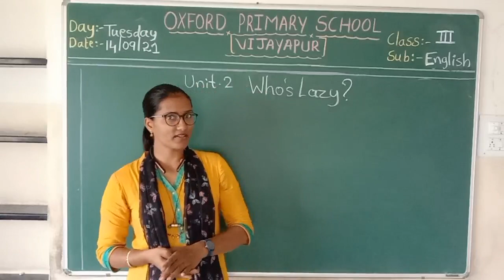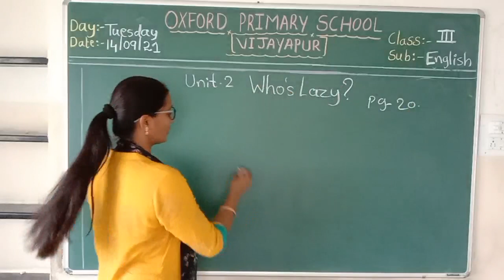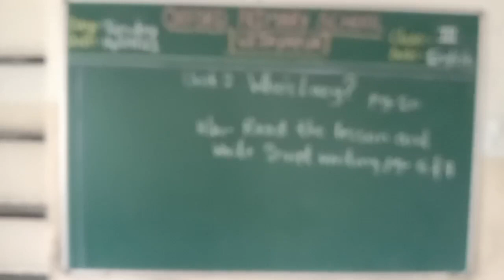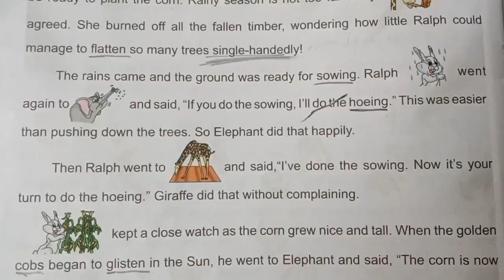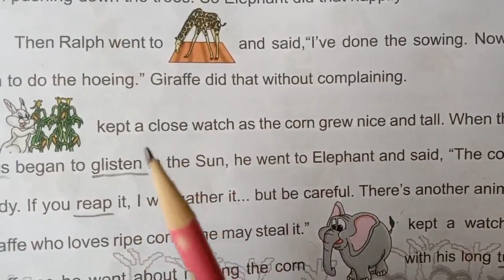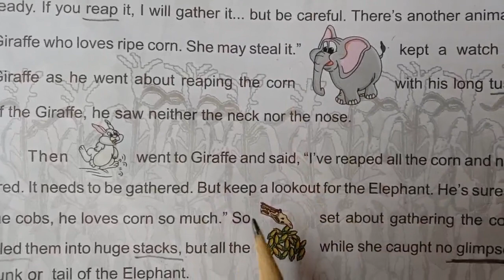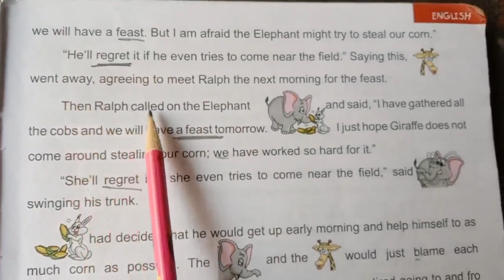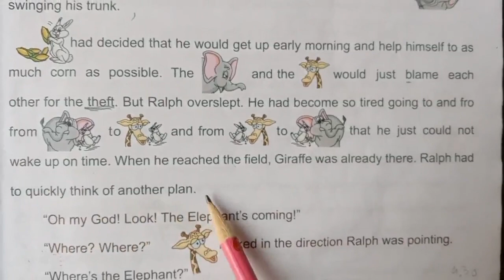3rd ENG 14/9/21